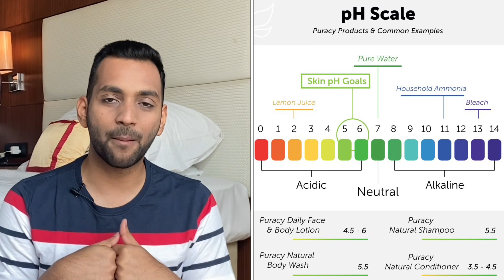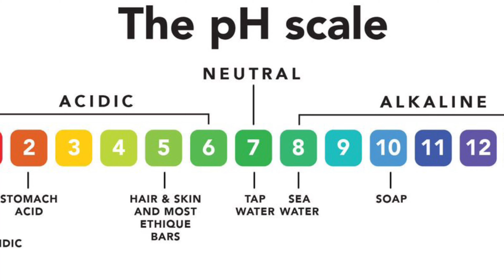BEST TO WORST SOAPS & BODY WASHES IN INDIA | Testing All Soap pH Value | Best Soap For Men |ANKIT TV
Today's Video is All About Topic-  BEST TO WORST SOAPS & BODY WASHES IN INDIA

Hey Guys, So for todays video is a third part of pH testing Video which we did few weeks back on Facewashes & Shampoos but today we will be testing out the pH value of all the SOAPS & BODY WASHES that we use everyday on our Body, Healthy skin pH lands somewhere between 5.4 to 5.9, and some studies even indicate that healthy skin is slightly more acidic (ie. below 5).

The pH is a scientific indication of how acidic or basic something is. Everything has a pH which is measured by a number somewhere between zero and 14, depending on whether it’s an acid or base (alkaline).

When a bar is mildly acidic, it can protect the integrity of the skin, that is “the lipid barrier or the micro bacterial flora of the skin” explains the doctor.So the purpose of doing this test to Identify which Soap & Body Washes Fails pH Test & identify Best Soaps for Men in INDIA.

Buying Links :

VIDEO CREDITS:

Shot By- Ankit Gupta

Chapters
00:00 Teaser
00:08 Introduction and Explanation of pH test and pH Value
00:39 Explanation of pH value and Importance of Body and Skin
01:21 pH Testing Margo Soap
02:08 pH Testing of Pears Soap
02:49 pH Testing of Medimix Soap
03:36 pH Testing of Cinthol Soap
04:12 pH Testing of Khadi Soap
04:43 pH Testing of Dove soap
05:34 pH Testing of Panjali Neem Soap
06:21 pH Testing of Ayush Soap
07:00 pH Testing of Lux Soap
07:39 pH Testing of BITIQUE Apricot Body Wash
08:14 pH Testing of Lux body Wash
08:50 pH Testing of The body Shop Morings body Wash
09:16 Summary On Best to Worst Soaps & body Washes